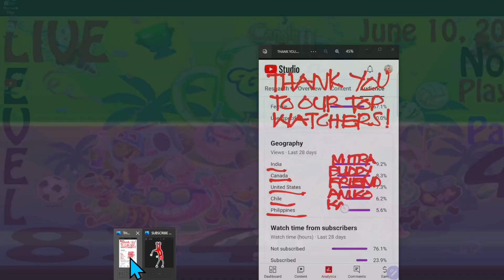Candy Crush Saga CANDY CUP Level 8545 NO BOOSTERS Mastery on the First try! Combolicious!